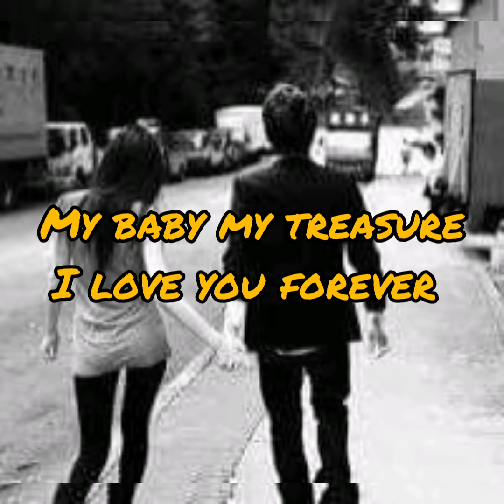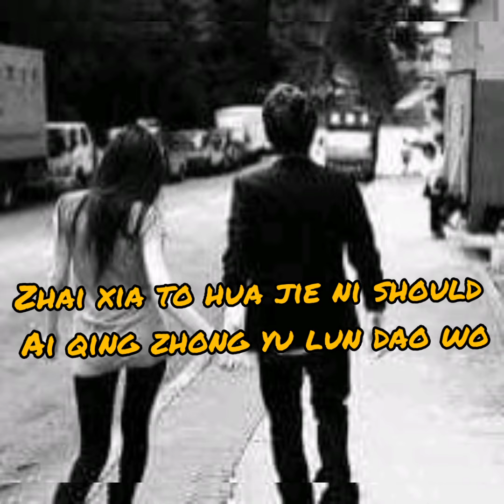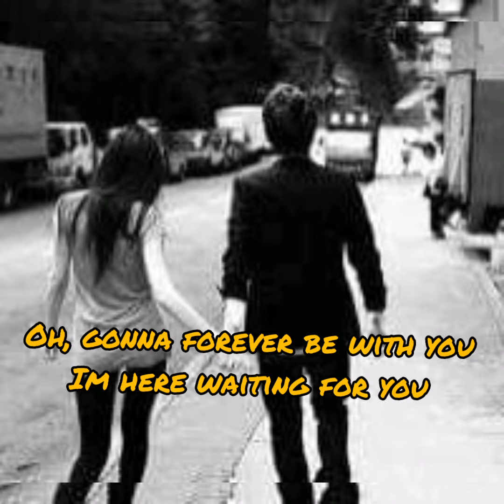My baby my treasure I love you forever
Hope you guys enjoyed watching! :)